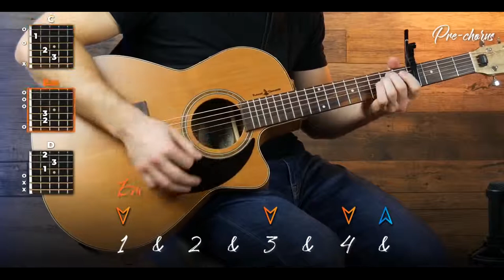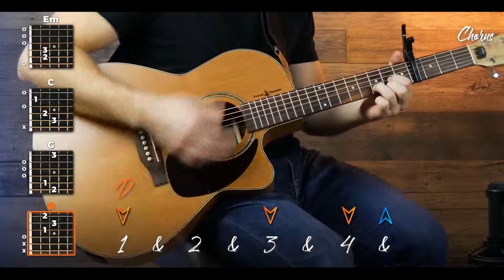Tutorial Guitar - Be Alright Guitar (Dean Lewis) Easy Chords Lesson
YOU CAN PLAY THIS WITHOUT A CAPO on your own. But if you want to play along to the ACTUAL song, you need one. If you don’t have a capo, here’s the one I use

(Verse 1 - 0:35)
Em                                                              C
                  G                                                        D
   You look away from me and I see there’s something you're trying to hide
           Em                                             C
  And I, reach for your hand but it's cold, you pull away again
             G                                     D
  And I, wonder, what’s on your mind-ind-ind

(Pre-chorus - 0:55)
C                                                Em
D                                                   D
                     C                                                               Em
You say the cigarettes on the counter weren’t your friends, they were my mates
          D                                                        D
And I feel the colour draining from my face
N.C.
And my friends said…

(Chorus - 1:44)
Em                                             C
G                                            D
   It doesn’t matter, put the phone away
Em                            C
   It’s never easy to walk away
                      G            D
   But let her go oh oh oh
N.C.

(Verse 2 - 0:35)
Em                                                       C
   So I asked to look back at all the messages you’d sent
             G                                                  D
        Em                                               C
   And everything deleted like the past year was gone
           G                                                        D

(Pre-chorus 2 - 0:55)
C                                                Em
            D                                          D
       C                                                   Em
           D                   D
But I just want to stay…
N.C.

(Chorus 2 - 1:44)
Em                              C
G                            D/F#
Em                    C
               G       D/F#
N.C.

(Bridge - 2:20)
    Em         C
But nothing heals
    G         D
The past like time
   Em          C
And they can't steal
    G                   D
The love you’re born to find
    Em         C
But nothing heals
    G         D

(Chorus - 1:44)

(Outro)
Em C G D x2